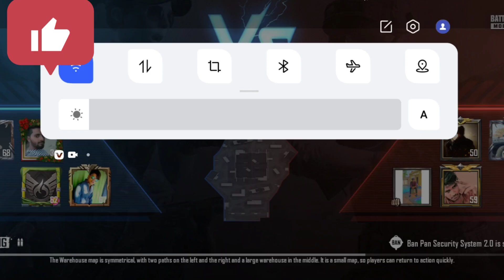4v4 Tdm room Ak 9 ka stick awm se pat se headshot don't forget like and subscribe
Support karo ll.